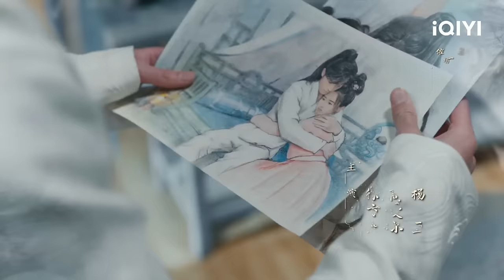Love is an Accident | Episode 01【FULL】Fair Xing, Xu Kaicheng | iQIYI Philippines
【Pagbidahan】Fair Xing, Xu Kaicheng
【Paglalarawan】The iQIYI Original Chinese Drama“Love is an Accident” is a period romance idol drama directed by Li Yulei (“Unforgettable Love”). The main leads include Xu Kaicheng (“Ordinary Greatness”) and Xing Fei (“Put Your Head on my Shoulder”). The dramatic Li Chuyue (played by Xing Fei) unexpectedly enters the No.1 villa in the martial world, "Yunwei Mountain Villa". Misidentified by the young master of the villa An Jingzhao (played by Xu Kaicheng) as an assassin, she almost dies, but in the crucial moment, she escapes by relying on her social instincts. But she is then forced to act as an unmarried couple with An Jingzhao as a cover up. Making the best of a bad bargain, Li Chuyue gradually adapts to life in the villa. Although she avoids the cunning young master like the plague, she unexpectedly saves An Jingzhao in a time of distress, which tugs at his heartstrings. But the romantic pursuit turns out to be tumultuous, with not only love rivals around, but also an urgent crisis that requires immediate attention.